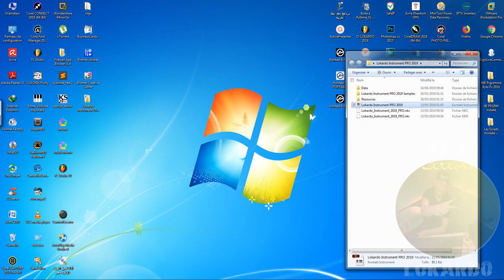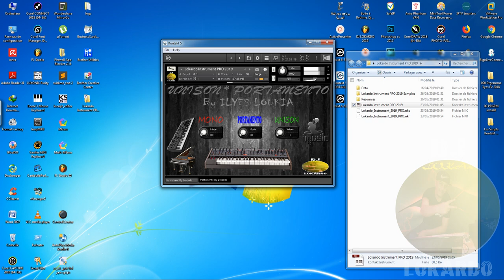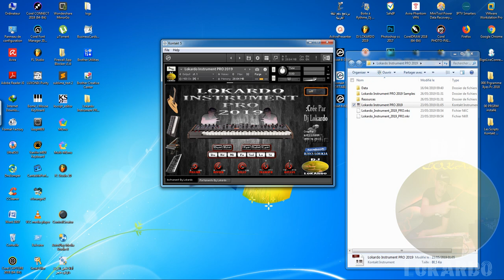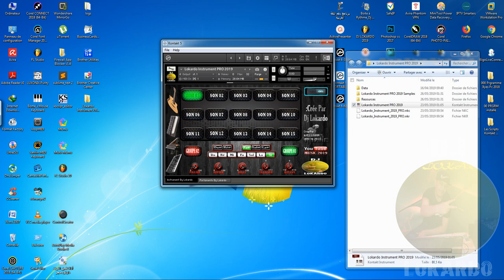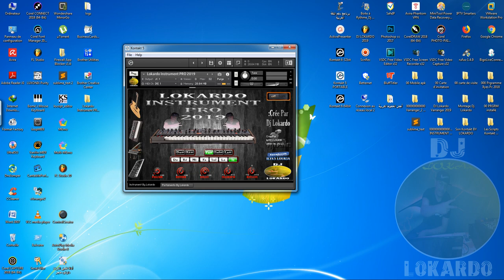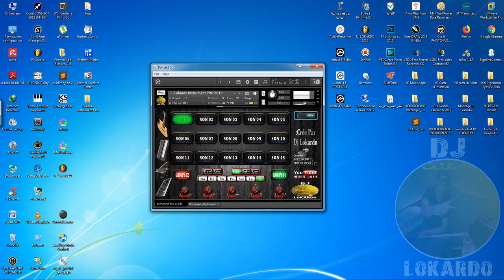DEMO Lokardo Instrument PRO Kontakt 2019 أجمل أصوات الكونطاكت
مازالت الآلة في طور الانجاز مازال فيها بعض الاضافات و بعض التعديلات
رأيكم يهمنا الاخوة شاركونا أرائكم :)
للتحميل :
.* [Les Packs Boite à Rythme] *.

.* [ لمتابعتنا على : ] *.